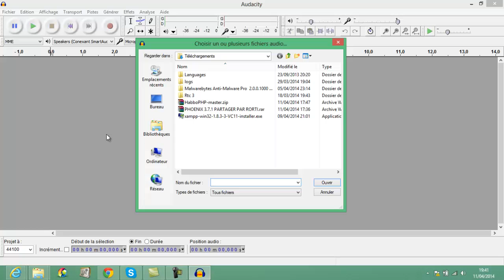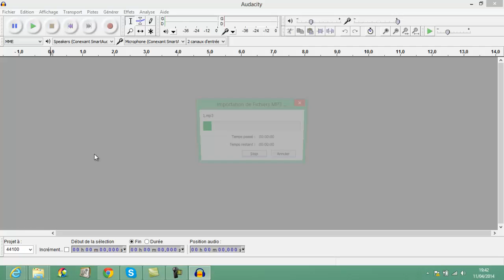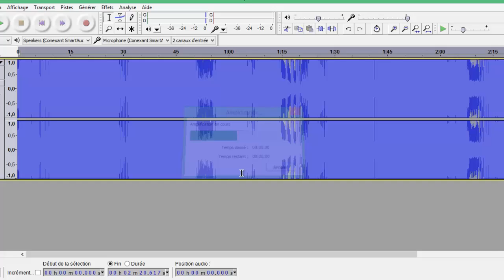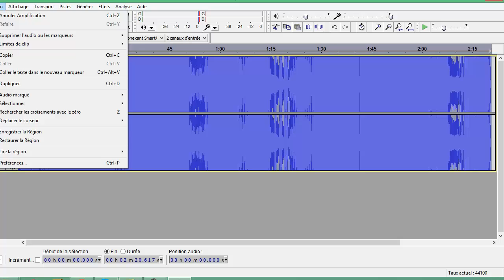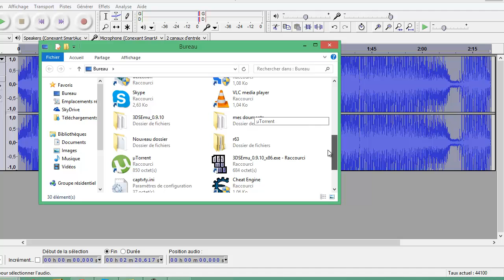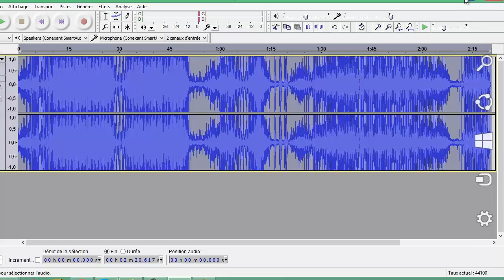tuto audacity 1(augmenter ou diminuer le son d'une musique ou d'un son)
tuto audacity 1(augmenter au diminuer le son d'une musique ou d'un son)

Attention: une grosse augmentation du volume peut endommager la section choisie